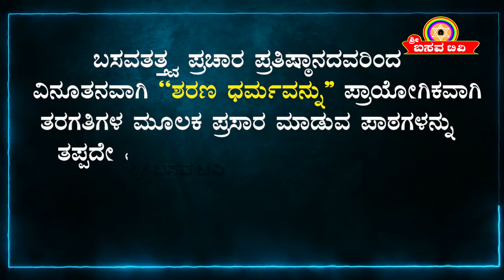SRI BASAVA TV - SHARANA DHARMA SHIKSHANA SPECIAL PROGRAM PROMO